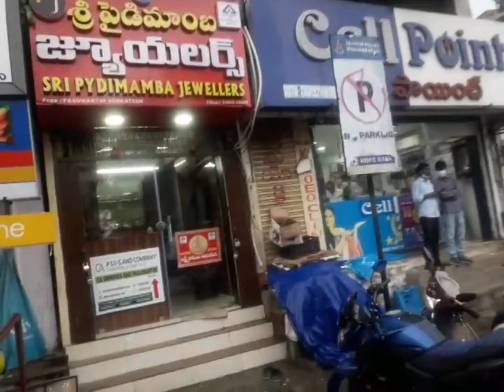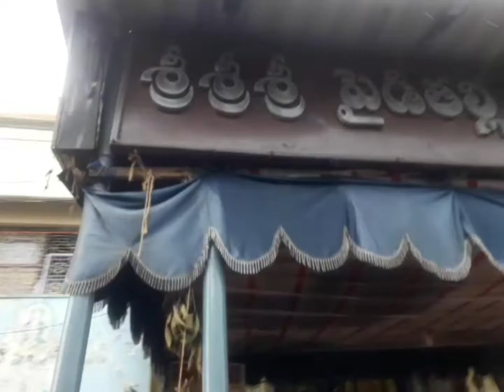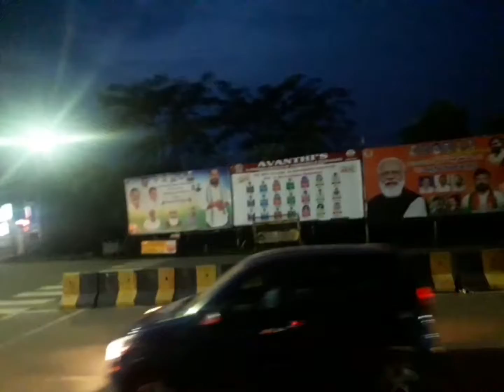విజయనగరం మొదటి వర్షము పలకరించింది PEOPLE WITNESS FIRST MANSOON BEAUTIFUL SHOWERS IN VIZIANAGARAM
PEOPLE WITNESS FIRST MANSOON BEAUTIFUL SHOWERS IN VIZIANAGARAM